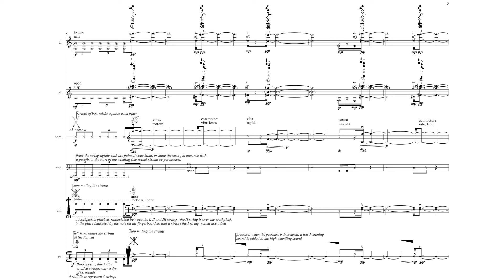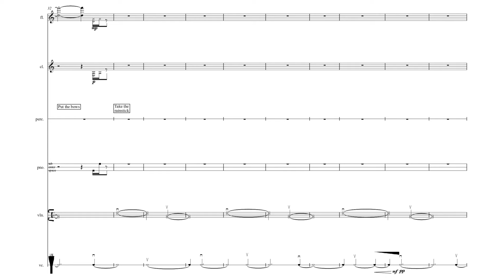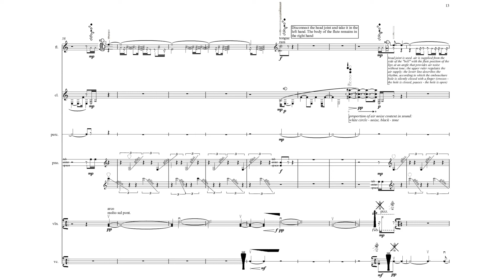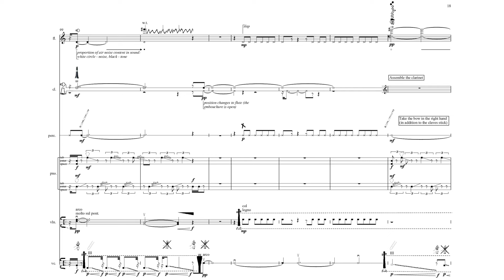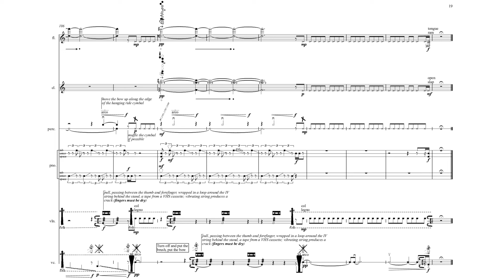Vadim D. Genin — lab design [w/ score]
performed by Studio for New Music: Marina Rubinstein (flute), Vladimir Ershov (clarinet), Natalia Cherkasova (piano), Andrey Vinnitsky (percussion), Stanislav Malyshev (violin), Olga Galochkina (cello), Sergey Akimov (conductor)

lab design by Vadim D. Genin (2023)

to be considered for a scorefol.io highlight like this video

00:00 lab design
07:30 Performance Notes

follow us for new videos and news!